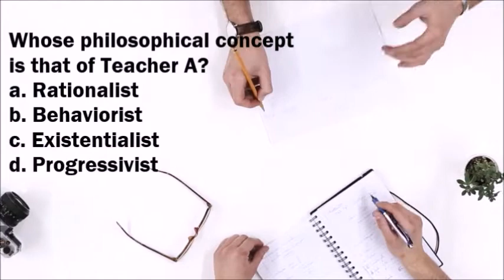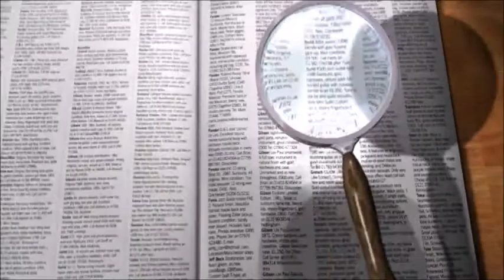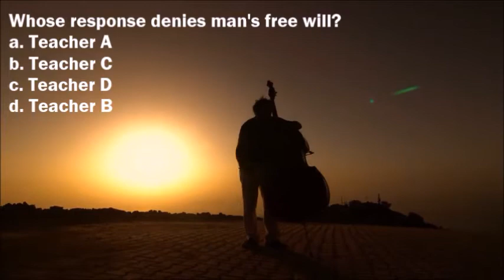LET Reviewer 2021 with Explanation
A shorter piece of content might help busy people with too little time to study every day. Surprisingly, this allows me to create videos in a shorter period of time despite the hectic schedule at work. Hope you'll find it interesting! Enjoy!